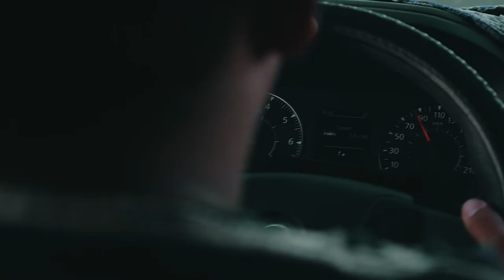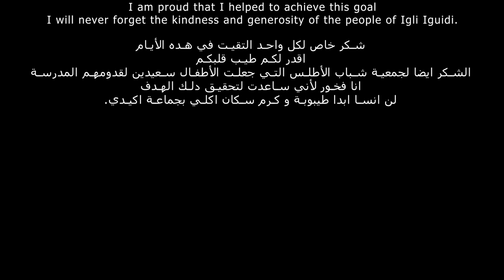Vlog | Action Igli Iguidi, with Atlas's Youth Association.